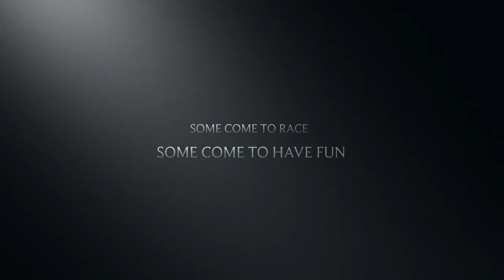warwick Cooked to the Max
Club meeting at Warwick with the feature class being JMax.